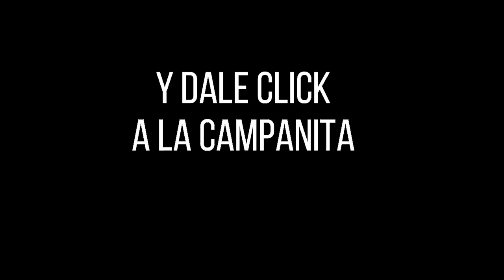CULONA DÍA Resultado del DOMINGO 03 de abril de 2022 ✅🥇🔥💰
Hola buenas tardes, te presentamos los resultados de las loterías y chances en Colombia, vamos con el Resultados del Chance Culona día del DOMINGO 03 de abril de 2022.

el Resultado Chontico DOMINGO 03 de abril de 2022
Resultado Paisita DOMINGO 03 de abril de 20222
Resultado Sinuano DOMINGO 03 de abril de 2022

Resultados Chontico, Paisita, Cafeterito y sorteo Astro Luna